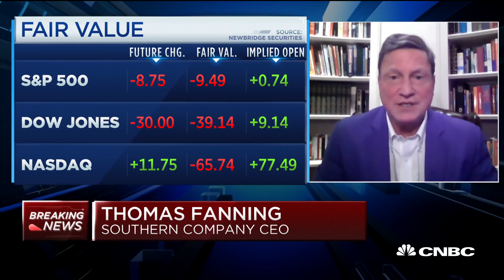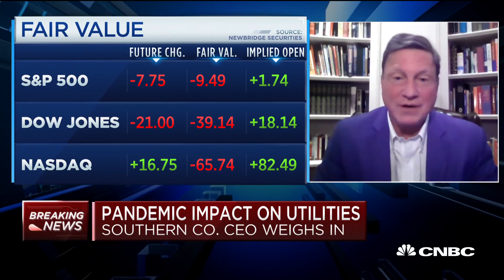Southern Company CEO on pandemic impact on utilities, earnings and more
Thomas Fanning, president and CEO of Southern Company, join "Squawk Box" to discuss the company's latest quarterly earnings results and how coronavirus has impacted business.

CNBC TV